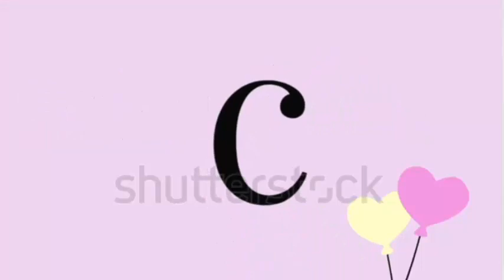Ella tiene 29 años😱espera a su décimo bebé😳quieren mas😲 se caso a los 18 años👰tiene dos👩‍🎓diplomas